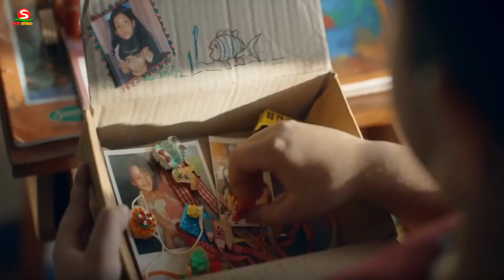BrotherSister LoveStatus Spacial Rakchabandhan #2021